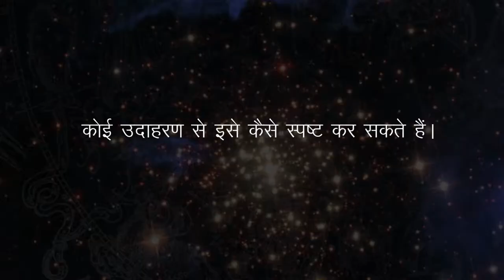Astrologer, A K Srivastava, ASTRO PROVEN SOLUTIONS - Positive and Negative Hour . - 6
A.K. Srivastava, Astrologer (K.P. System) Mobil No.09899348332,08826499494
ASTRO PROVEN SOLUTIONS
PREDICTIONS ADVISE WITH POSITIVE RESULTS
* FUTURE & FORTUNE * PROFESSION & PROSPERITY* HIGHER EDUCATION & ABROAD JOURNEY* MARRIAGE, MARRIED LIFE & CHILDREN * HEALTH & DISEASE * FRIENDSHIP-LOVE COMPATIBILITY * MATCH-MAKING * HOUSE & MAKING * MUHURAT * REMEDIES